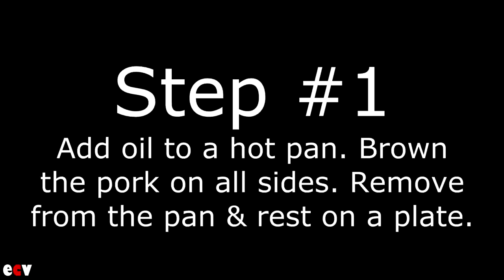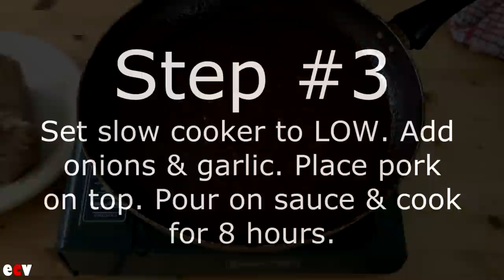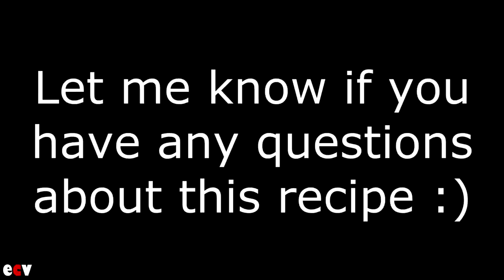Slow Cooker Pulled Pork - Crock Pot Pulled Pork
- Slow Cooker Pulled Pork - Crock Pot Pulled Pork. I know there's quite a few ingredients here, but this the best pulled pork slow cooker recipe ever! You can substitute all the spices with a good BBQ rub to make it easier (I recommend Greedy Pig Pulled Pork Rub). Just try it and you'll be hooked. It is delicious :)

SLOW COOKER PULLED PORK INGREDIENTS (Serves 4)

3 pound pork shoulder joint   2 tablespoons vegetable oil
¼ cup cider vinegar   ¼ cup apple juice
2 cups chicken stock   ¼ cup soft brown sugar
1 tablespoon yellow mustard   1 tablespoon Worcester Sauce
1 tablespoon Bourbon (optional)   1 teaspoon chilli powder
1 tablespoon smoked paprika   1 teaspoon ground cumin
1 teaspoon dried oregano   ½ teaspoon salt
1 teaspoon ground black pepper   1 cup BBQ sauce
½ teaspoon smoked hickory powder or liquid smoke (optional)
2 onions - finely sliced   2 garlic cloves - finely sliced

Step #1
Add oil to a hot pan. Brown the pork on all sides. Remove from the pan & rest on a plate.

Step #2
Pour excess oil from pan (DO NOT wipe clean). Add remaining ingredients (EXCEPT onions & garlic) & mix well. Gently bring to the boil & simmer for 5 mins.

Step #3
Set slow cooker to LOW. Add onions & garlic. Place pork on top. Pour on sauce & cook for 8 hours.

Step #4
Shred pork using two forks & serve.

to view all of our videos.